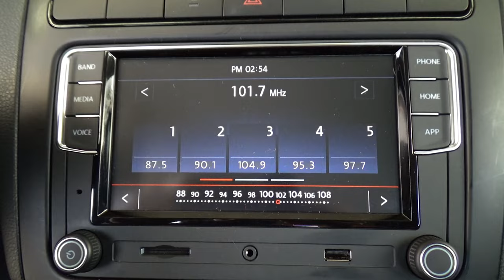Volkswagen / Vento / 2021 - 13953